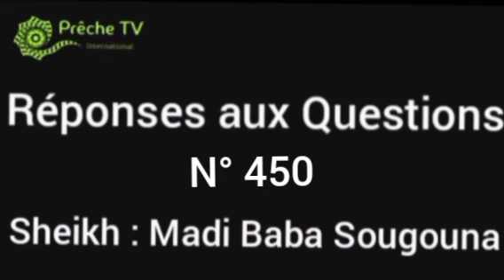RÉPONSES AUX QUESTIONS PAR _SHEKH:MADI BABA SOUGOUNA _ N° 451